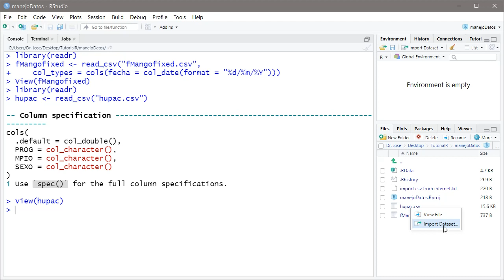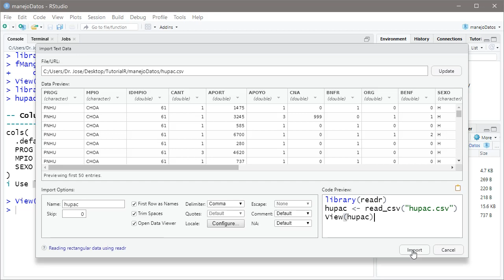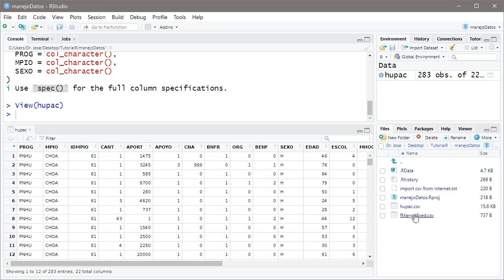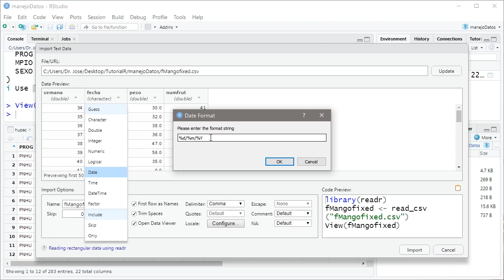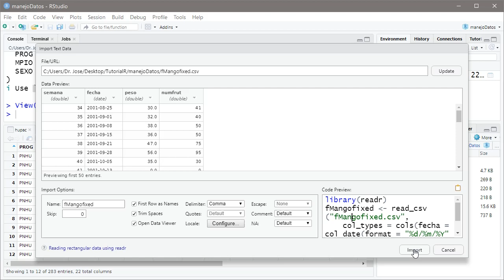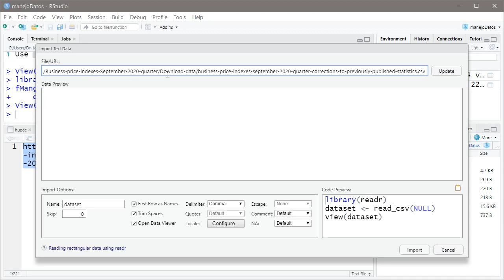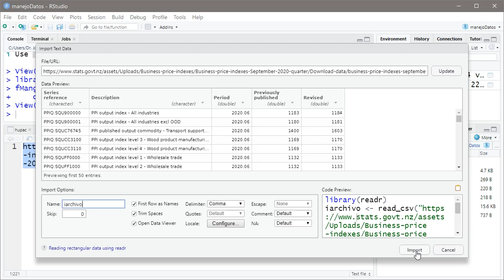importarTablas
Como importar archivos csv con RStudio, tanto de una pc como del internet